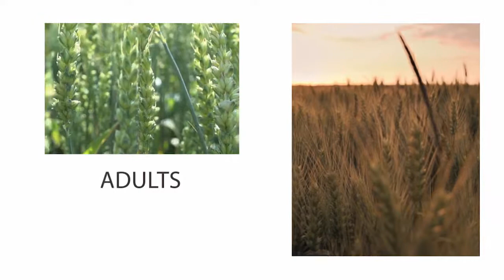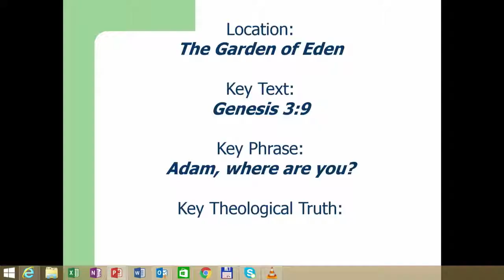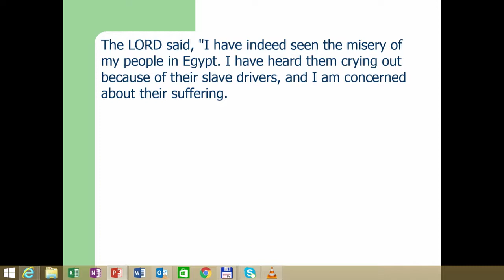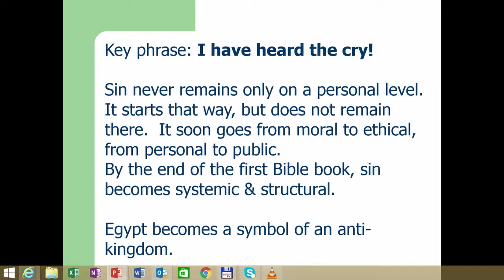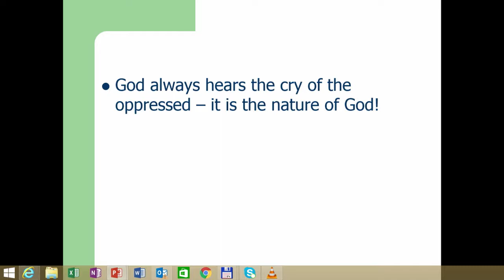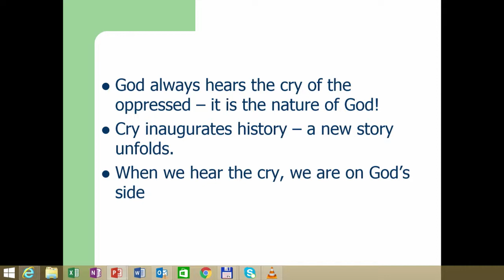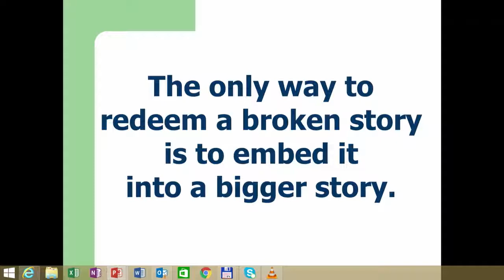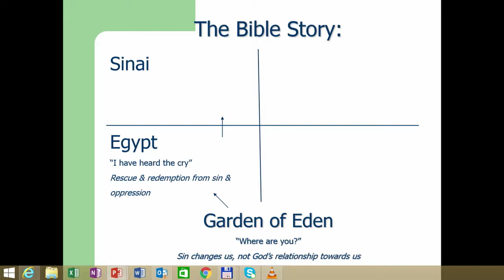Camp Meeting 2017: Adults - Tuesday Bible Study - Daniel Duda